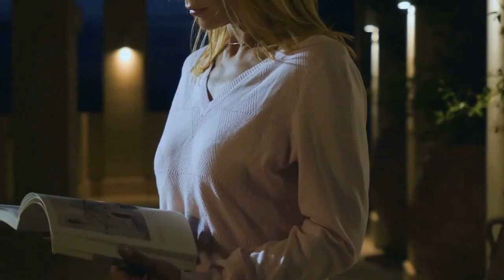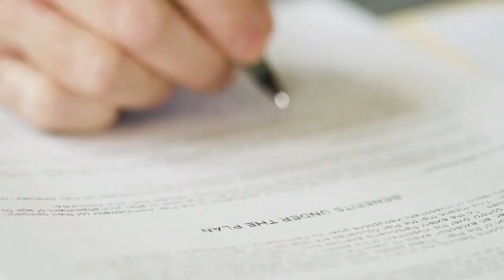Shocking Story: You Won't Believe What This Mother Did to Her 1-Year-Old Daughter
In this video, we bring you a truly shocking story that will leave you in disbelief. Prepare yourself for an unbelievable tale involving a mother and her 1-year-old daughter. You won't believe what this mother did to her innocent child.

Throughout this captivating video, we delve into the heart-wrenching details of this shocking story. Witness the astonishing events that unfolded when this mother made a decision that no one saw coming.

This jaw-dropping narrative sheds light on the harrowing ordeal that the 1-year-old girl had to endure. Her bravery and resilience in the face of such adversity will leave you amazed.

Join us as we explore the emotional rollercoaster this mother's actions set into motion. From heartbreak to triumph, this story takes unexpected turns that will leave you on the edge of your seat.

We can't emphasize enough just how unbelievable this story is. It's a testament to the strength and resilience of the 1-year-old girl who fought against all odds.

Prepare yourself for an emotional journey unlike any other. Watch this video now and be ready to have your emotions stirred as we reveal the shocking truth about what this mother did to her 1-year-old daughter.

Don't miss out on this powerful and thought-provoking content!